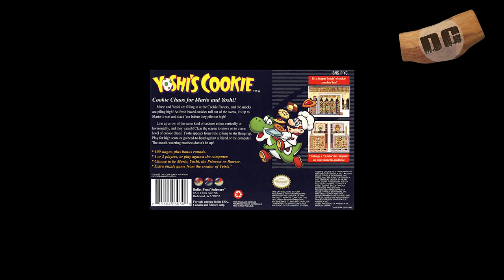The Best SUPER MARIO Puzzle GAMES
Here are my 5 favorite puzzle games set in the Super Mario Universe!